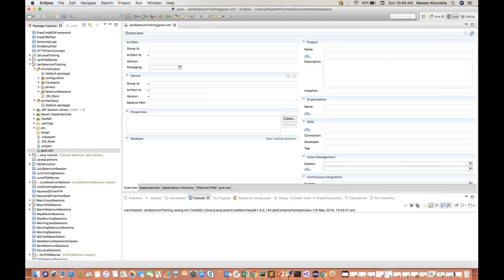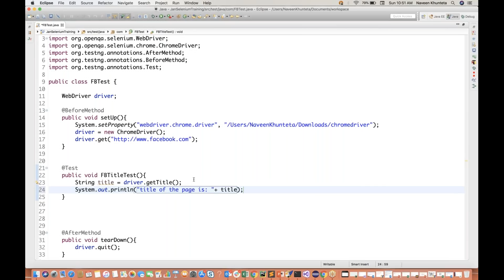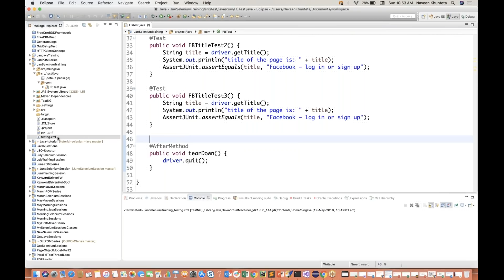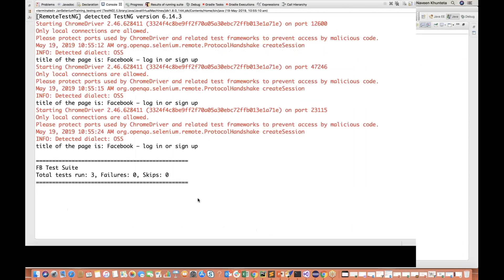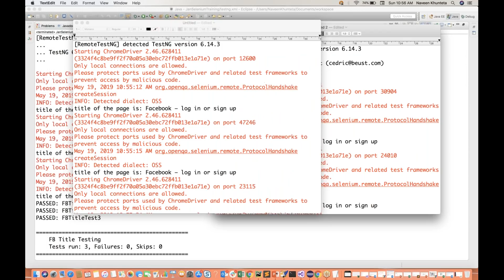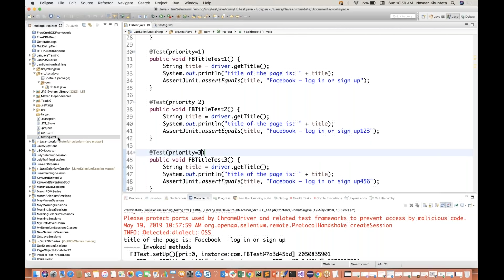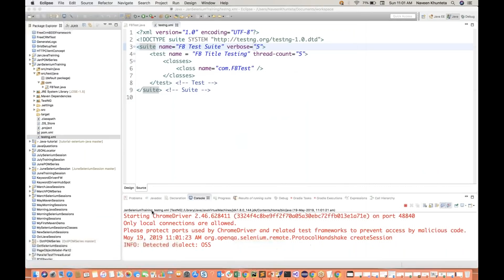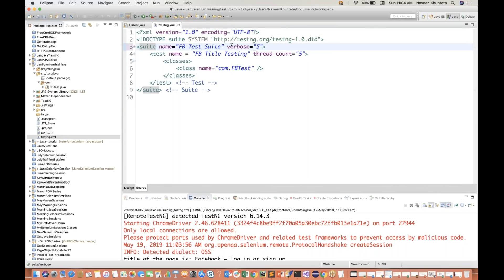What is verbose in testng.xml file || TestNG Concept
API Course ➡️Get Our Courses✔️
📗 Get My Paid Courses at
Paid courses (Recorded) videos:

感谢您观看
شكرا للمشاهدة